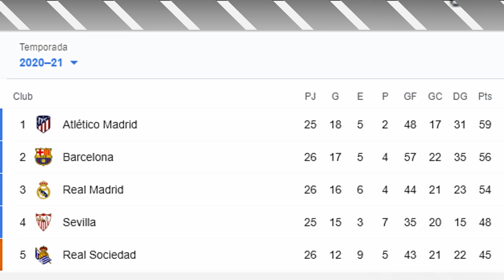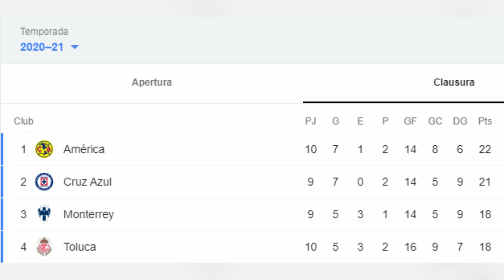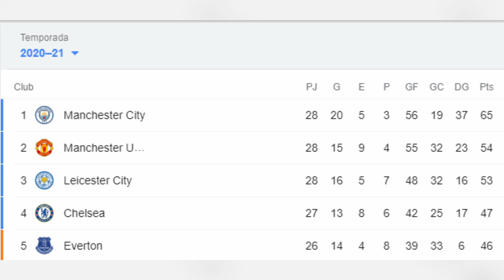!BARCELONA GOLEA Y LIDERA LA LIGAPRO¡/!PIERO FIRME EN TALLERS¡/!MINA CERCA DE BRASIL¡.